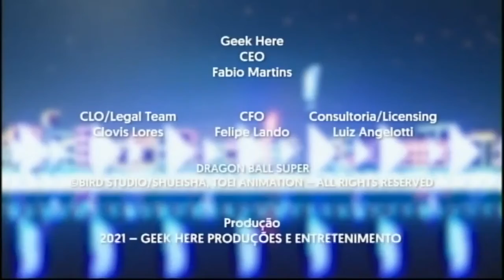Programa Mais Geek - N°13 | BandTV (Completo)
Programa Mais Geek - N°13 | BandTV (02/12/2021)

MAIS GEEK - Especial "Tokyo Revengers" e "Far Cry 6".

No programa Mais Geek de hoje Clayton Ferreira, Jeff Kayo e Thais Matsufugi, comentam sobre "Tokyo Revengers" no primeiro bloco, e no segundo bloco comentam sobre o "Far Cry 6" (o novo game da Ubisoft que foi lançado em Outubro de 2021 para Stadia, PlayStation 4 e 5, XBOX One e Series S | X e PC).

O Programa Mais Geek volta pra TV aberta depois do fim do canal Geek, Loading, o programa regressou pra TV por meio da BandTV, e com a atração do anime Dragon Ball Super, por meio de parceria com a Toei Animation.

FICHA TÉCNICA
Programa: Mais Geek | N°13.
Apresentadora: Clayton Ferreira, Jeff Kayo e Thais Matsufugi.
Emissora: BandTV.
Data de Exibição: 02/12/2021.

00:22 Bloco 1.
12:20 Bloco 2.

geek˙fans.

© Copyright: Grupo Bandeirantes | Geek Here | Toei Animation - 2021